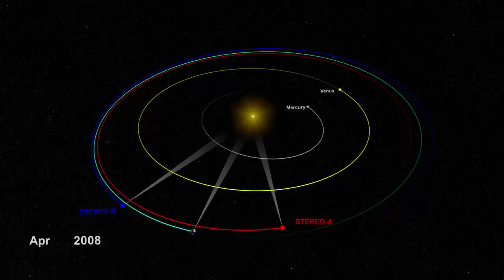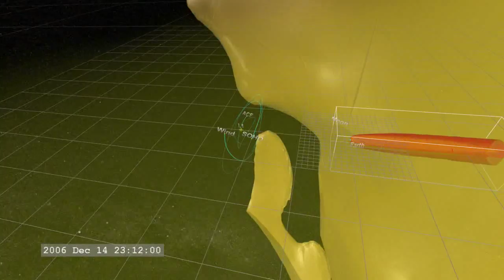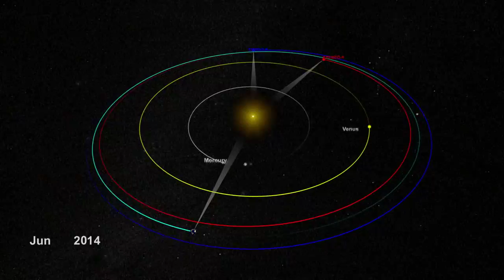Sun 360: STEREO Captures Views of the Entire Sun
For the first time, the entire Sun is being imaged all at once. This has become possible because the two STEREO satellites orbiting and monitoring the Sun are now on opposite sides of the Sun. The two satellites have been drifting apart, as expected, since their launch in 2006, since one satellite orbits slightly closer to the Sun than the other. The above image shows nearly the entire Sun as it appeared one day last week, a few days before maximum exposure. Yesterday, the dark gap in the center closed completely, and STEREO was able to beam back to Earth full 360 degree images of the closest star. Full solar images are useful scientifically for a number of reasons, including catching rapidly evolving flares, coronal mass ejections, tsunamis, and filaments, no matter where they occur on the Sun, as well as monitoring days-long sunspots and active regions without losing them as they rotate out of view. Even though the STEREO satellites will continue to drift apart at about 44 degrees per year, Sun-staring instruments on or near the Earth will augment them to provide a full view of the Sun for the next several years.

On Feb. 6th, NASA's twin STEREO probes moved into position on opposite sides of the sun, and they are now beaming back uninterrupted images of the entire star—front and back.

"For the first time ever, we can watch solar activity in its full 3-dimensional glory," says Angelos Vourlidas, a member of the STEREO science team at the Naval Research Lab in Washington, DC. ...

Launched in October 2006, STEREO traces the flow of energy and matter from the sun to Earth. It also provides unique and revolutionary views of the sun-Earth system. The mission observed the sun in 3-D for the first time in 2007. In 2009, the twin spacecraft revealed the 3-D structure of coronal mass ejections which are violent eruptions of matter from the sun that can disrupt communications, navigation, satellites and power grids on Earth.

Seeing the whole sun front and back simultaneously will enable significant advances in space weather forecasting for Earth and for planning for future robotic and manned spacecraft missions throughout the solar system.

These views are the result of observations by NASA's two Solar TErrestrial Relations Observatory (STEREO) spacecraft. The duo are on diametrically opposite sides of the sun, 180 degrees apart. One is ahead of Earth in its orbit, the other trailing behind.